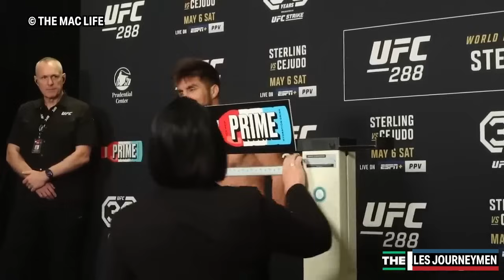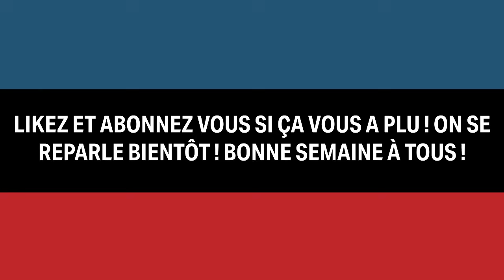Qui sortira VAINQUEUR DE L'UFC 298 ? (Preview)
Ça me soutient énormément ! Dîtes moi ce que vous pensez du format pour que je puisse l'ajuster si besoin !

Rejoignez la ligue de pronostic sur Verdict ! C'est gratuit !